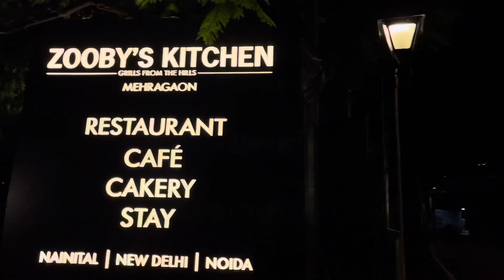Roadtrip vlog! 🇮🇳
Hi so I recently went to a roadtrip with my fam to Nainital, India